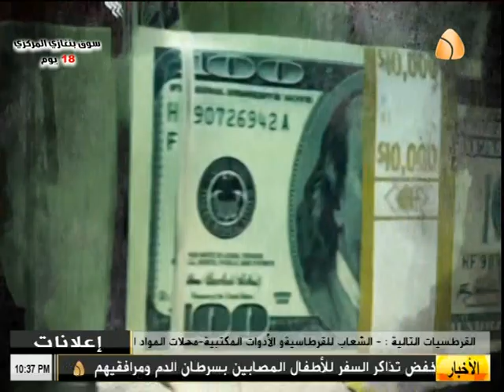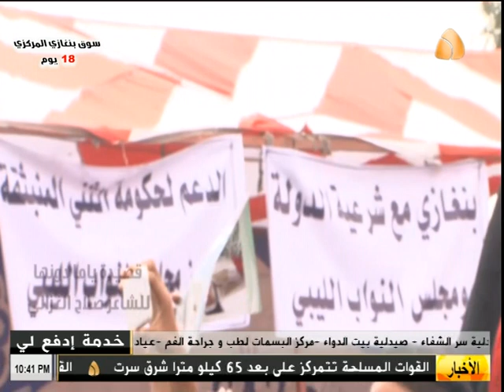برنامج الحدث :- حصاد العام ... مع نعمان بن عثمان